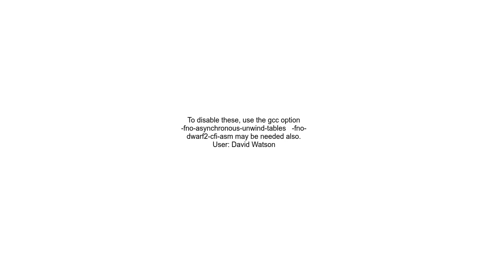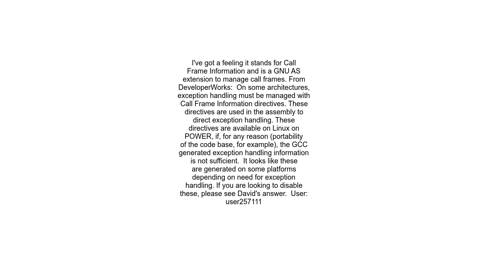What are CFI directives in Gnu Assembler GAS used for